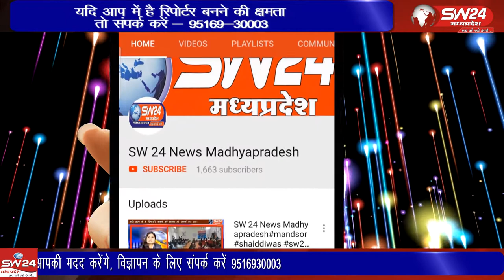Barwani | बड़वानी जिले के किसानों के लिए 2020 का साल पूरी तरह परेशानी का भरा रहा है।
बड़वानी जिले के किसानों के लिए 2020 का साल पूरी तरह परेशानी का भरा रहा है। पहले लॉक डाउन, अतिवृष्टि और अब सब्जियांे के भाव नहीं मिलने से किसान परेषान है। बड़वानी से अतुल कुमावत की रिपोर्ट